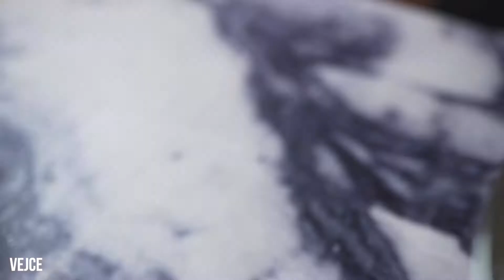Medovo-citronový cheesecake s rozmarýnem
Suroviny:
• 1 balení vanilkových Bebe sušenek (130 g)
• 70 g másla
• 5 lžic medu
• čerstvý rozmarýn
• 1 ricotta
• 1 tučný tvaroh ve vaničce
• 2 vejce
• 1 žloutek
• šťáva z 1/2 citronu
• 1 kelímek zakysané smetany
• 2 lžíce moučkového cukru
(dortová forma o průměru cca 20 cm)

Rozmarýn natrháme a nasekáme nadrobno. Do hrnce dáme med a zahřejeme do varu společně s rozmarýnem. Dáme stranou a necháme vychladnout.
Sušenky dáme do mixéru a rozdrtíme. Máslo si rozpustíme a přidáme k sušenkám. Promícháme.
Dortovou formu si vymažeme máslem a vysteleme pečícím papírem i boky.
Do formy dáme připravené sušenky s máslem a pořádně stlačíme. Dáme do lednice vychladit. Mezitím si do mísy dáme ricottu, tvaroh, šťávu z citronu a vychladlý med s rozmarýnem (trochu medu si necháme na dozdobení). Zamícháme a postupně přidáme i vejce a žloutek. Takto připravený krém nalijeme na sušenky a uhladíme. Abychom v cheesecaku neměli po upečení bubliny, několikrát do něj zespodu dlaní bouchneme. Na spodek trouby dáme plech s vodou a pečeme na 150 stupňů cca 30 minut. Cheesecake se po upečení musím chvět jako puding. Necháme jej v otevřené troubě vychladit.
Když je cheesecake pokojové teploty, vložíme jej do lednice ideálně přes noc.
Nakonec cheesecake potřeme zakysanou smetanou smíchanou s moučkovým cukrem a pokapeme zbylým medem.